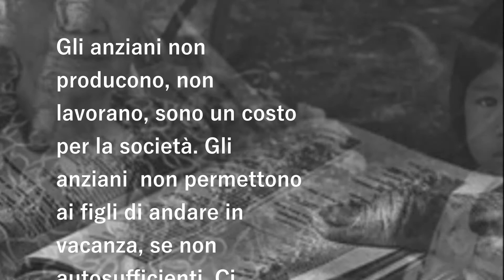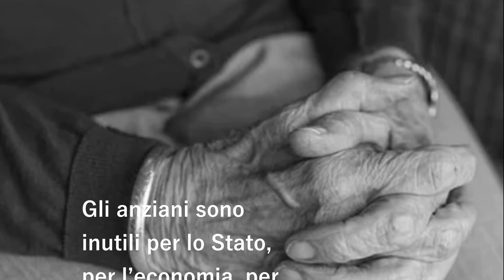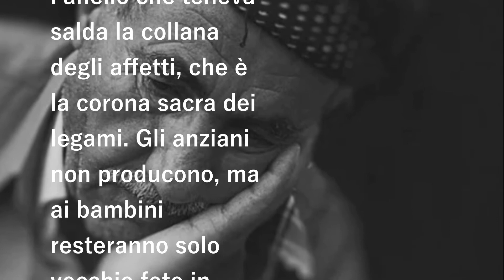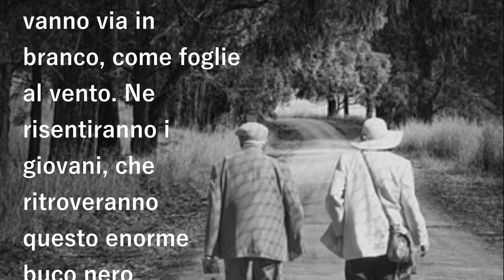Cosa di inutile abbiamo perso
Gli anziani non producono, non lavorano, sono un costo per la società. Gli anziani non permettono ai figli di andare in vacanza, se non autosufficienti. Ci annoiano con la loro ossessione per il passato, con i racconti sulla guerra e sulla povertà.
Gli anziani sono inutili per lo Stato, per l’economia, per le eredità che non arrivano mai, perché vivono troppo a lungo.
Ora che un virus ha decimato intere generazioni, ricordiamoci anche che, insieme allo snellimento della popolazione mondiale, nelle tombe sono finiti i nonni che giocavano con i nipoti, che costudivano i proverbi. Nelle tombe è finita la memoria e con essa sono morti i ricordi legati anche alla storia umana, svanite sono la tenerezza e la sapienza. Si è interrotto l’anello che teneva salda la collana degli affetti, che è la corona sacra dei legami. Gli anziani non producono, ma ai bambini resteranno solo vecchie foto in bianco e nero e genitori fragili, privi della dolcezza dei nonni, della dedizione al racconto delle fiabe. Gli anziani se ne vanno via in branco, come foglie al vento. Ne risentiranno i giovani, che ritroveranno questo enorme buco nero nell’anima, questa scucitura dei tempi e dell’essenza dell’umanità più profonda.